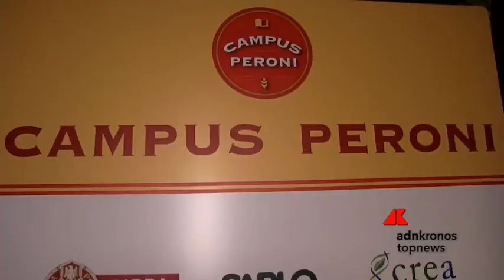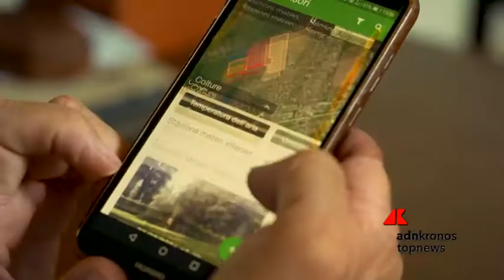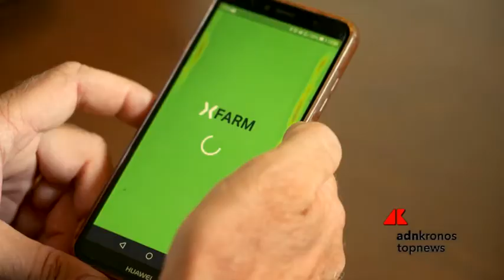Campus Peroni, l’innovazione digitale accelera la transizione ecologica della filiera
Birra Peroni ha celebrato la raccolta dell’orzo 2021 con un evento dedicato all’innovazione digitale che accelera la transizione ecologica della filiera. Sono stati presentati a Roma i risultati e lo stato di avanzamento dei progetti più innovativi che Birra Peroni sta portando avanti insieme ai propri partner nell’ambito di Campus Peroni per supportare, attraverso la tecnologia, l’evoluzione sostenibile della filiera.